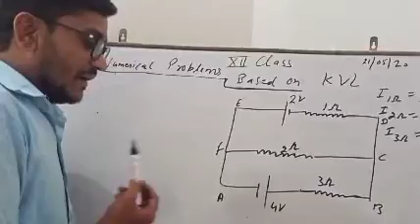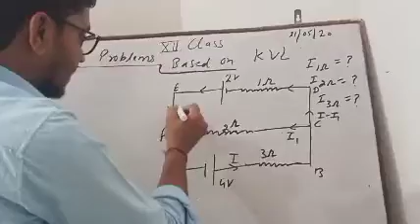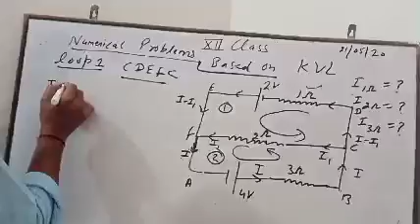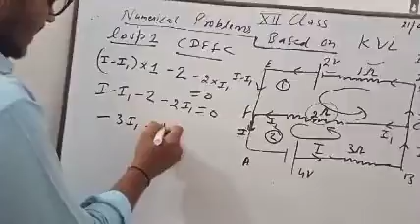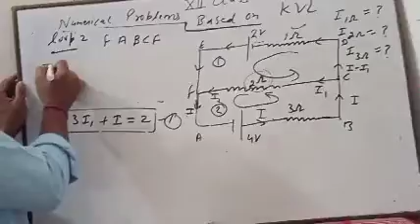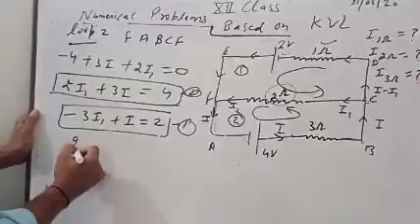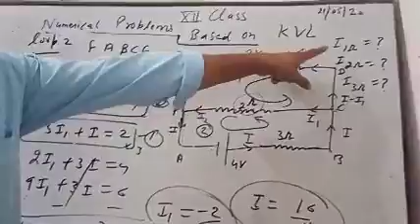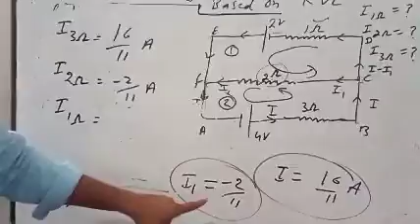Kirchhoff's law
Numerical problems based on KVL